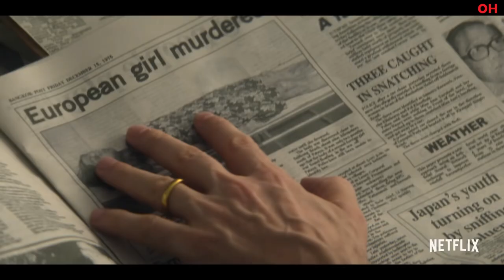The Serpent | Official Hindi Trailer | Netflix | हिन्दी ट्रेलर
Hello Internet!

What does it take to catch a killer?

Inspired by real events, The Serpent reveals the story of serial conman Charles Sobhraj (Golden Globe nominee Tahar Rahim) and the remarkable attempts to bring him to justice.

The Serpent. Coming to Netflix on April 2nd.

In the 1970s, merciless killer Charles Sobhraj preys on travelers exploring the "hippie trail" of South Asia. Based on shocking true events.

The Serpent | Official Hindi Trailer